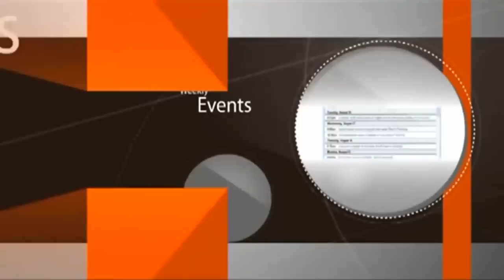הרב יוסף מזרחי - מסירות נפש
לעילוי נשמת יוסף בן נסריה לעילוי נשמת דוד בן נסריה לעילוי נשמת חיים בן מסעודה ולעילוי נשמת כל הנשמות הגלמודות שאין מי שיאמר עלהין קדיש